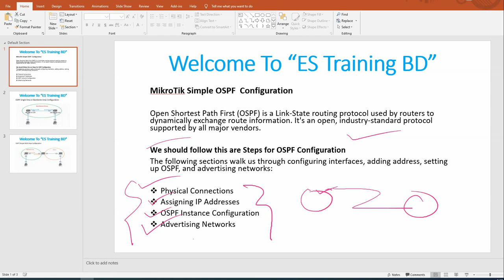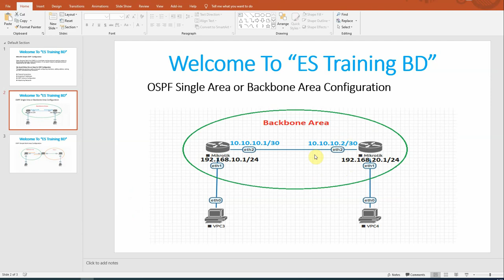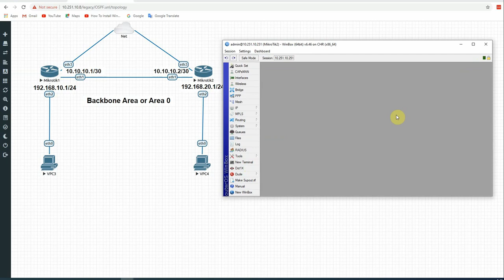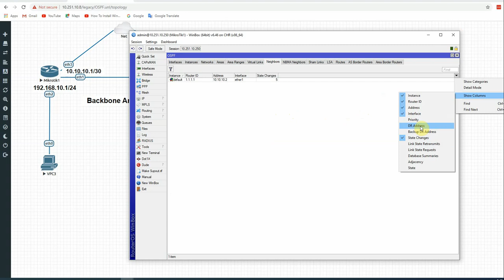How to Configure OSPF in MikroTik Single or Backbone Area !!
In this video you will be learn, How to configure OSPF in MikroTik router!!
Configure OSPF(Open Shortest Path First)on Mikrotik Router Step by Step!! (Part-2)